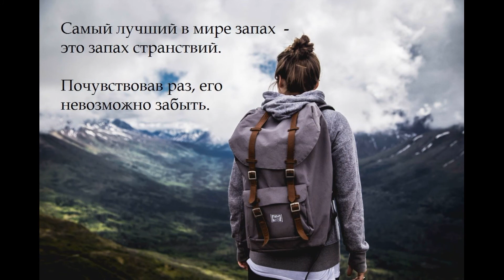Калмыкия, семейное автопутешествие, май 2021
Наш семейный автотрип - 7000 км (Калмыкия, Северный Кавказ, Крым) 1 серия.
Самый большой буддийский храм Европы стоит в центре Элисты, столицы Калмыкии. Его высота 63 метра. Храм впечатляет величественностью и красотой. Не случайно его называют «жемчужиной калмыцких степей».